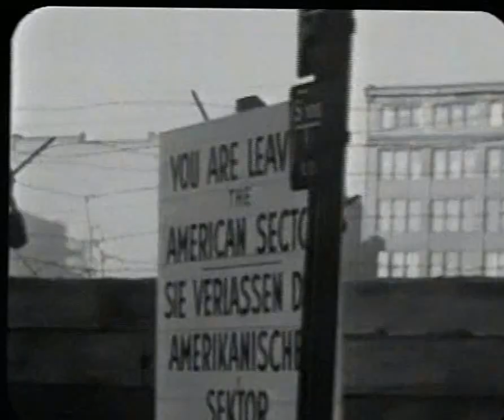Bolland & Bolland - The Wall Came Tumbling Down (Original Video)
The video that was made for Bolland & Bolland's "The Wall Came Tumbling Down."

Sadly there are new walls being created in Europe.  Hopefully they will be tumbling down soon as well.